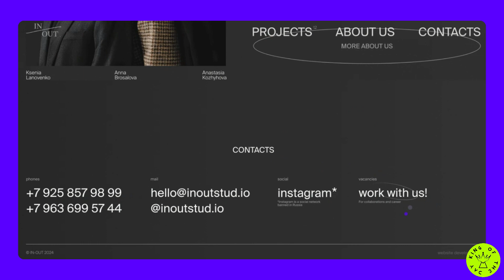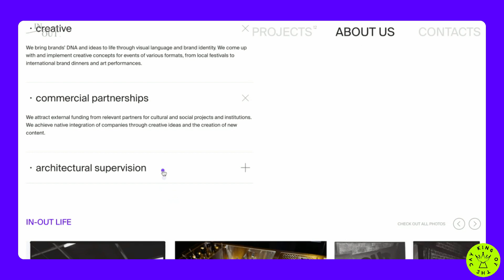IN OUT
*King Of The Day* -  20 Feb 2024

Team specialising in creating and implementing creative concepts, events and brand strategies in the field of contemporary culture

Credits:
*Arsen Sakhabutdinov*